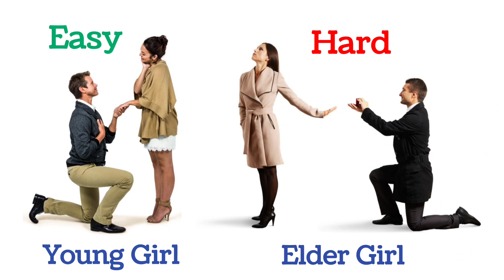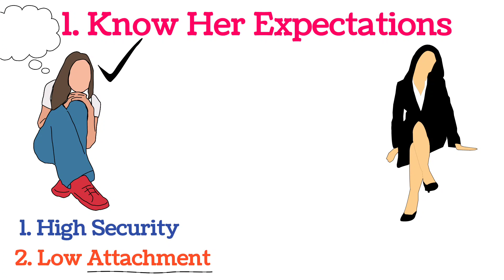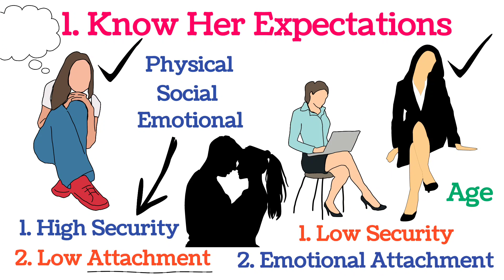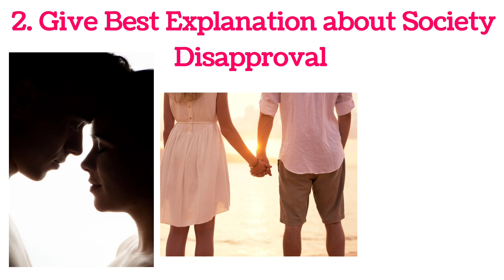How to Impress a Girl Who is ELDER (Older) than You | ಕನ್ನಡ | Love Tips in Kannada